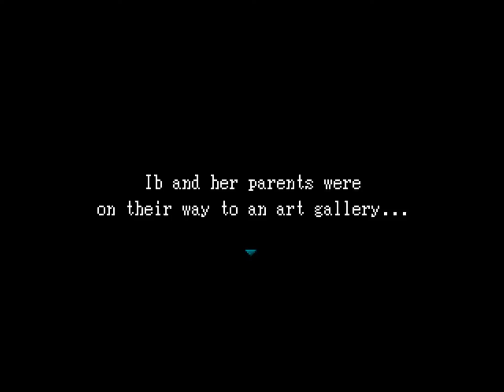Ib Part 1: Art Gone Crrreeepy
Talk about a wild imagination.

and try it for yourself.